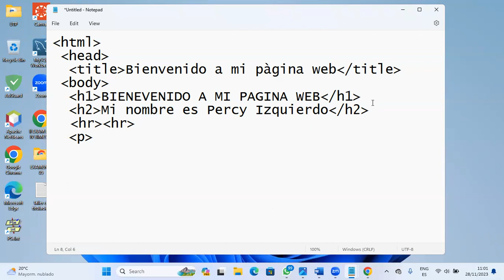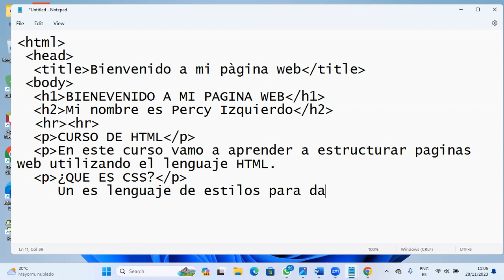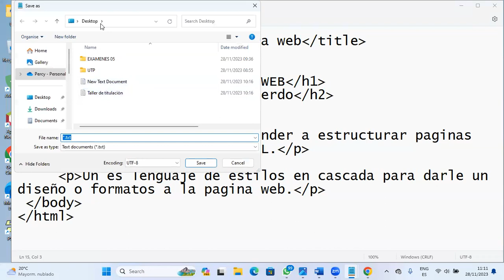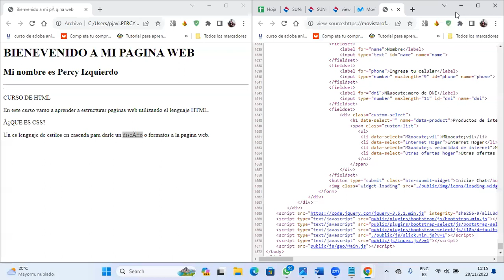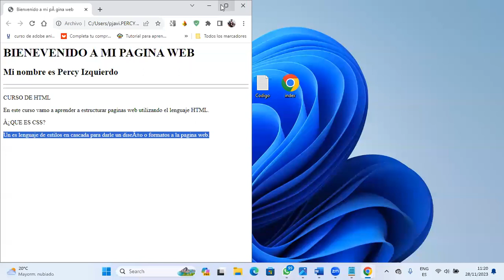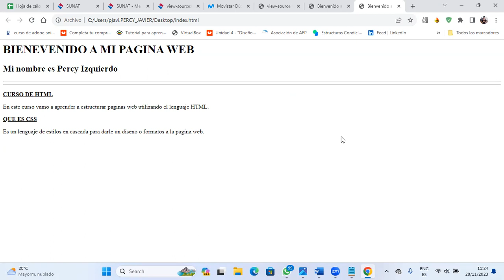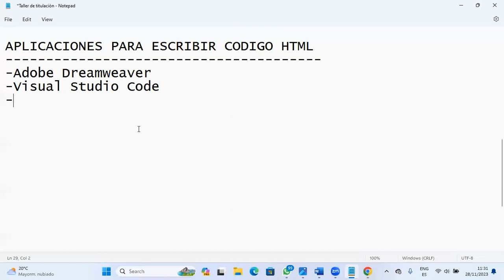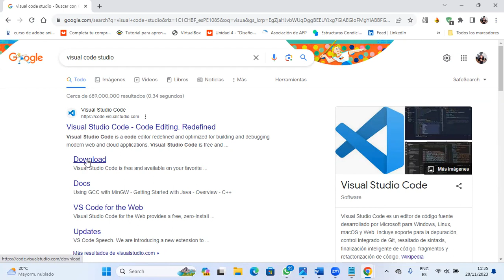Clase 02 Taller I 28-11